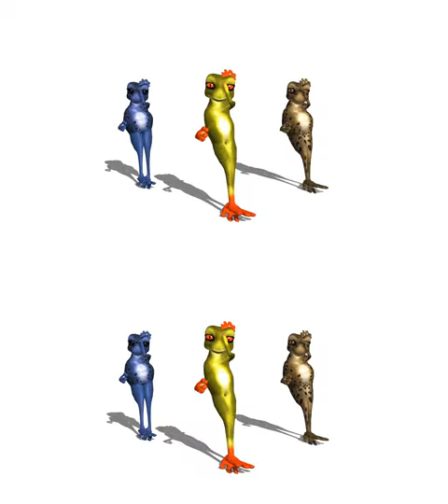FD002 3D 3 Dancing Frogs REAL 3D CC BY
Need a custom made video? Write to me.